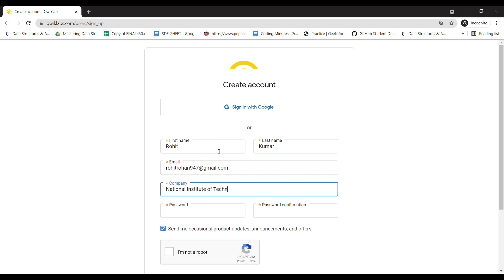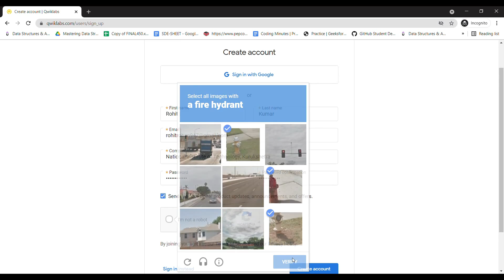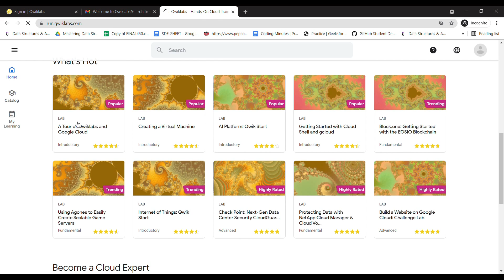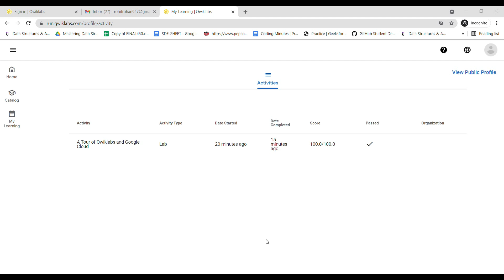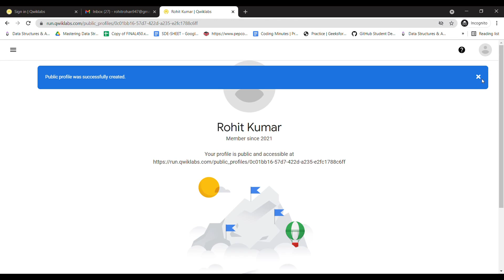How to get Qwiklabs Public profile URL | Google Cloud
0:22 Create an Account/ Sign in to Qwiklabs
1:59 Confirm email Address
2:40 Start Lab
3:25 End Lab
3:43 Go to My Learning
3:53 Click on View Public Profile and then click on Make Public Profile
4:03 Copy Qwiklabs Public Profile URL